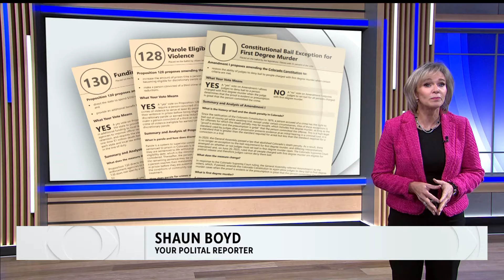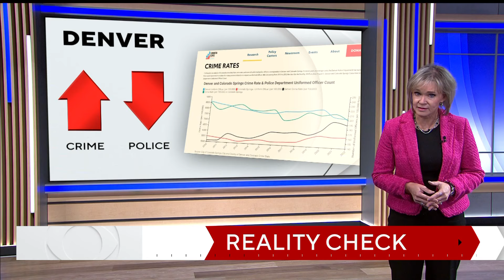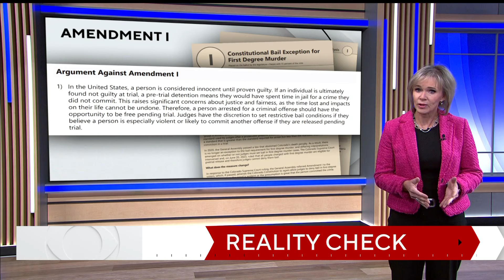Ads for and against criminal justice ballot measures in Colorado lack details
Proposition 128, if passed, would require people convicted of certain violent crimes to serve at least 85% of their sentence.

Proposition 130 would allocate $350 million to law enforcement agencies across the state for salaries, bonuses, training and education and a $1 million death benefit for families of officers and deputies killed in the line of duty.